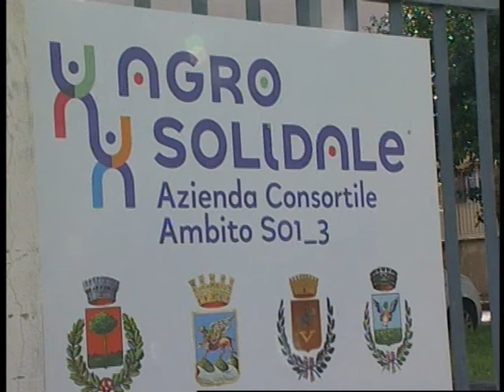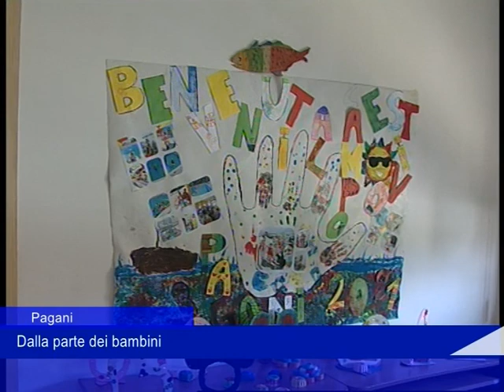Agro solidale 10092021